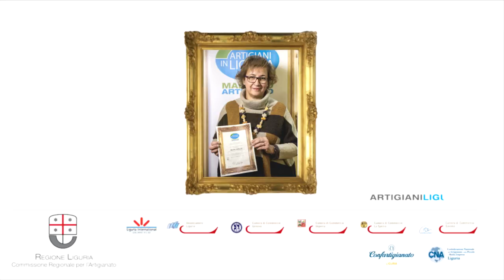Silvia Grillo, Maestro Artigiano della Ceramica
L’istituzione della figura del “Maestro Artigiano”, da parte della  Regione Liguria e della Commissione Regionale per l’Artigianato, è stata finalizzata alla costruzione di un sistema promozionale e formativo basato sulla preziosa testimonianza storica e culturale, degli artigiani legati all’artigianato artistico, tradizionale e tipico di qualità, fondamentale anche per le giovani generazioni.
I “Maestri Artigiani” della Liguria hanno passato l’esame della Commissione regionale dell’artigianato, diventando i nuovi “AMBASCIATORI DELL’ARTIGIANATO” di Regione Liguria.